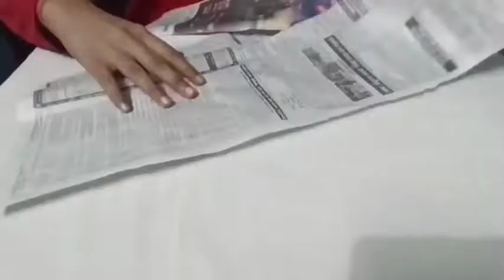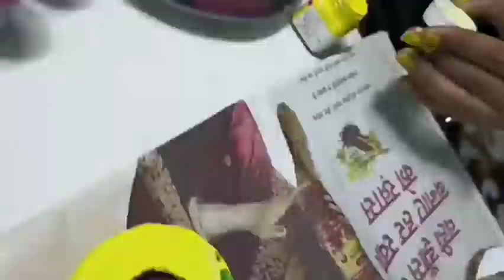Make It Easy Craft | NEWSPAPER Door Hanging Toran | DIY Wall Hanging Toran | TavishiCreations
JAI SHREE KRISHNA TO ALL ...
Hey guys, In today's video I've shared a step by step tutorial for making this homemade Toran design for DIWALI .
This beautiful newspaper hanging is very easy to make and you can use it as a door hanging and wall hanging .
Do give it a try and share your recreations with me..

I hope you find this video helpful and it will inspire you to create your own decoration for this festival season.

MATERIAL- Newspaper, acrylic paint, brush, thread, moti( badi, choti), small bell, ring, scissor, scale, cardboard..